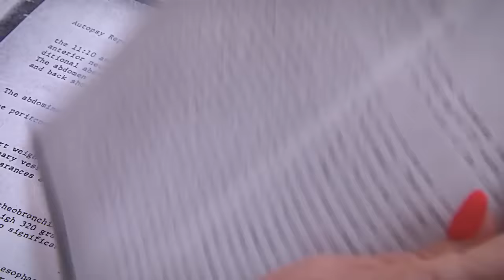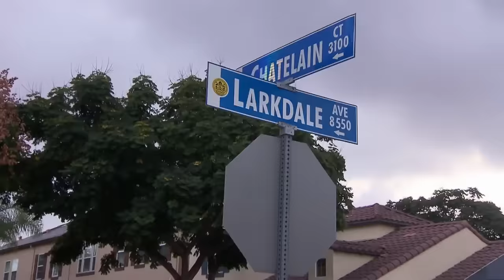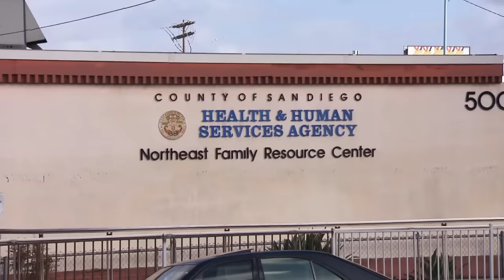Mutter tragisch verstorben: Hat er einen Bruder in der USA? | Bitte melde dich | SAT.1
Ralfs Mutter ist ohne ihn in die USA ausgewandert. Jahre später wurde sie von ihrem Ehemann getötet. Der einzige Zeuge: ein kleiner Junge. Hat Ralf einen Bruder?